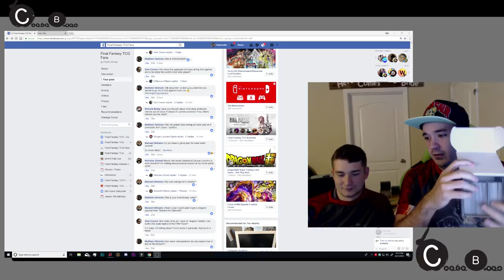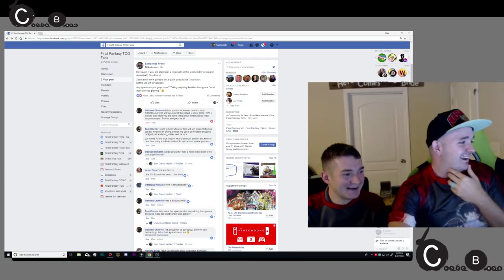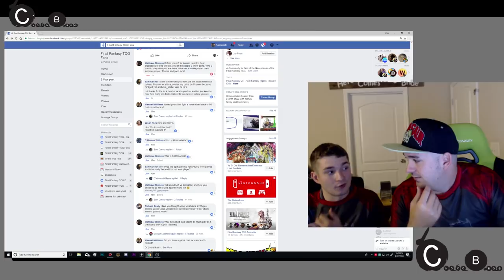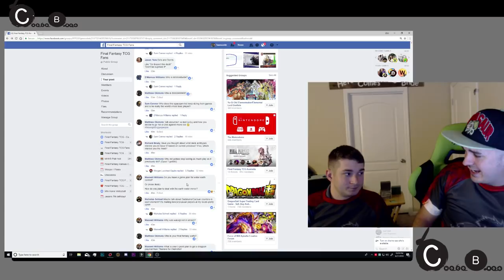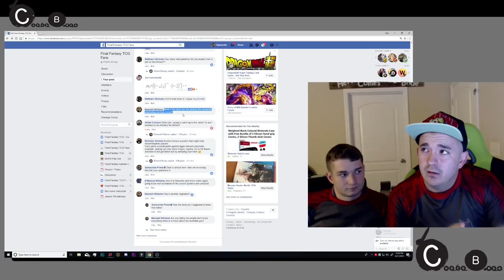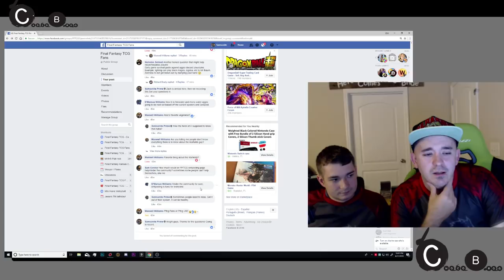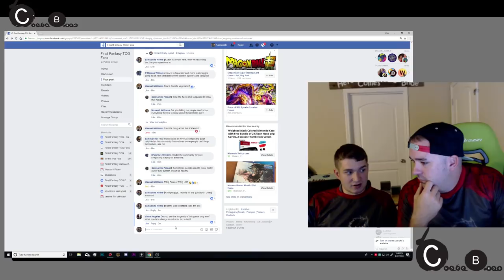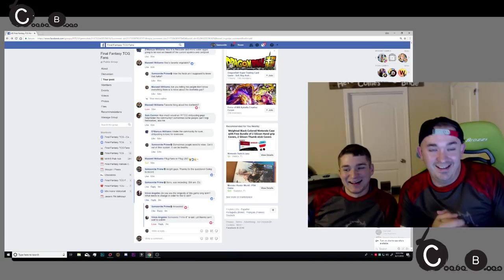Chocobros - The Road to Kansas - Episode 19 FFTCG Final Fantasy podcast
And we are taking questions form the Final Fantasy TCG Fans Page!